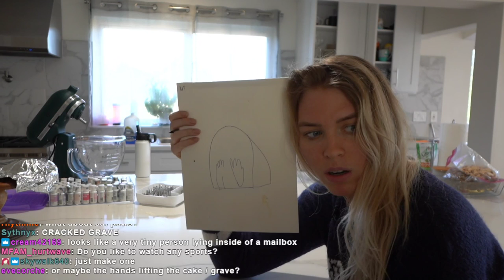Making A Tombstone Cake!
Stream is in from 09/18/2022